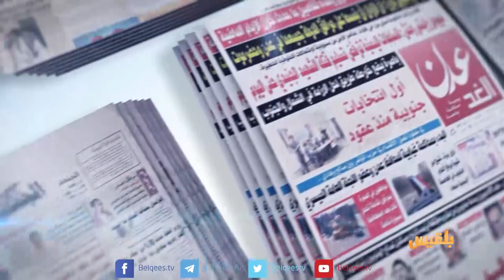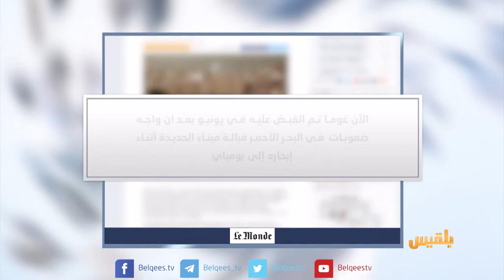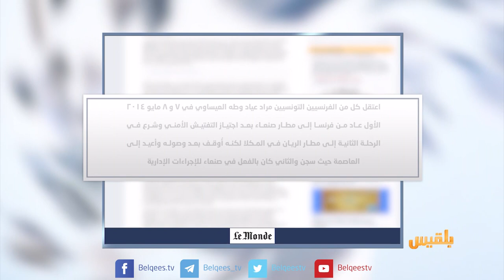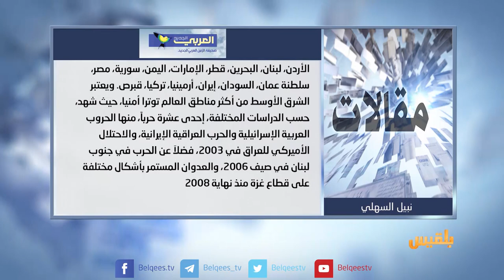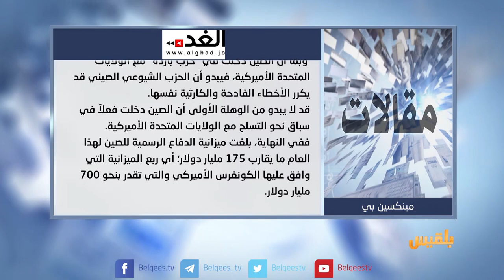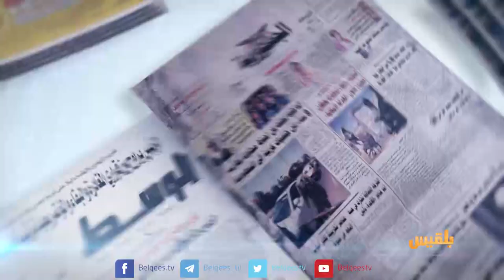كشك الصحافة | 13 - 9 - 2018 | تقديم: نضال الشبان